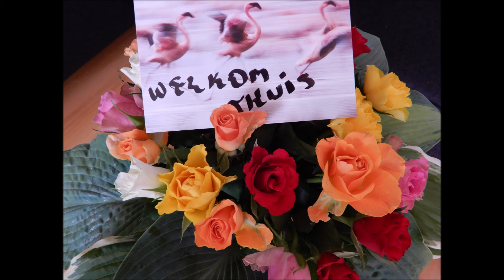2020 Juni: Italië Cannero Riviera Lago Maggiore